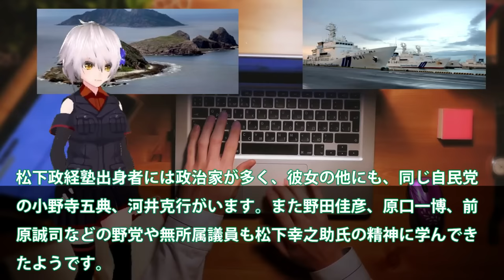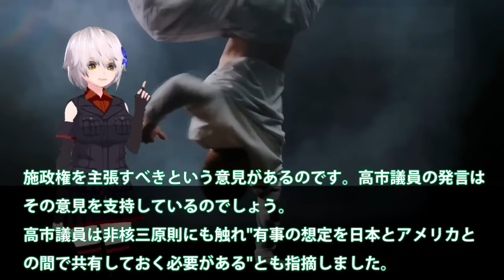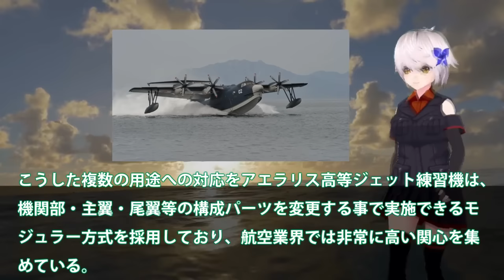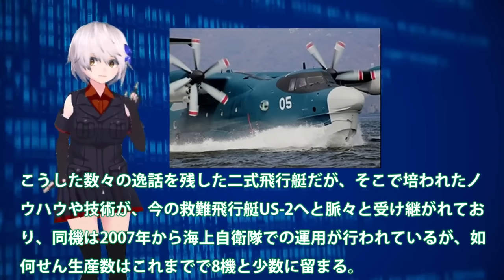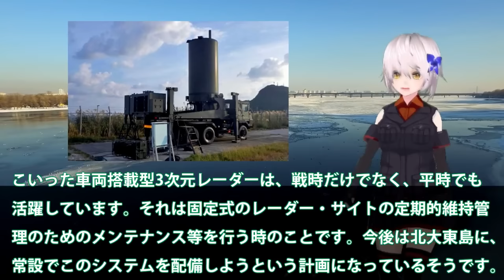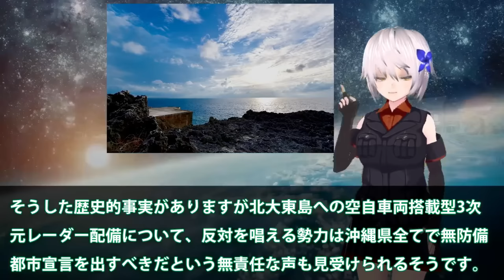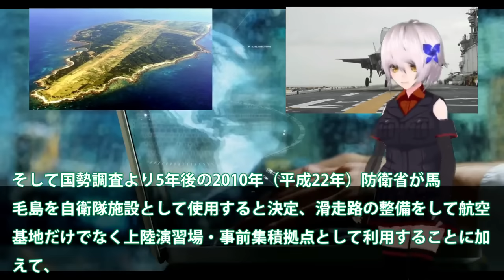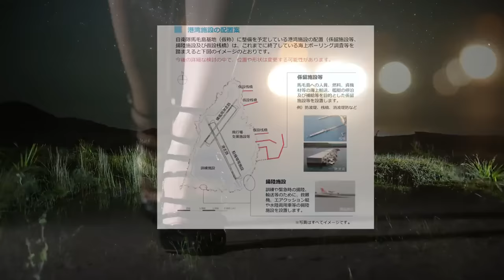【ゆっくり解説】陸海空自最強スペシャル 尖閣諸島に変化が巨大建造物で実効支配か！国家安全保障戦略を転換か【軍事スペシャル・特集】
1尖閣諸島に変化が巨大建造物で実効支配か！国家安全保障戦略を転換か・・・北方領土のときと同じではない？

2日英でついにUS2でも提携を結ぶと判明か！新明和工業とアエラリス社ついに日本本気？F3戦闘機開発を適用か国連恐れる・・・

3空自最新鋭3次元レーダーついに配備か！北大東島で動きだす急ピッチ配備・・・プロ市民の反対もここにある理由とは？

4防衛省ついに馬毛島イメージ図公開か！いずもとかがを係留可能にする設計？米空母係留に大規模軍事演習場・・・

関連動画
【密着】女性船長が守る東京湾の安全！海上保安庁”海の交通整理”の仕事『every.特集』
【職場めし】巡視船の&quot;スタミナライス&quot;とは!? 海の安全守る海上保安庁の食事『every.特集』

引用・転載「出典：海上自衛隊ホームページ」
引用・転載「出典：航空自衛隊ホームページ」
引用・転載「出典：陸上自衛隊ホームページ」

【南シナ海】中国海警局艦船がフィリピン巡視船を妨害…距離1メートルまで接近　南シナ海
【G7サミット】無人航空機「シーガーディアン」に“世界最大級”の巡視船も投入…警備大詰め　現地ではリハーサル実施｜TBS NEWS DIG